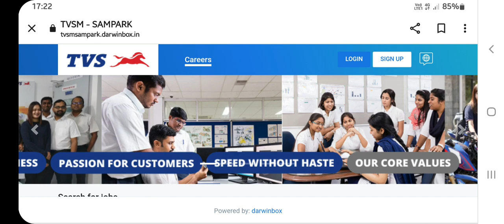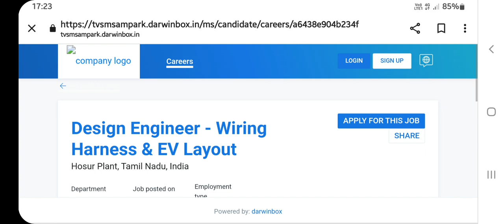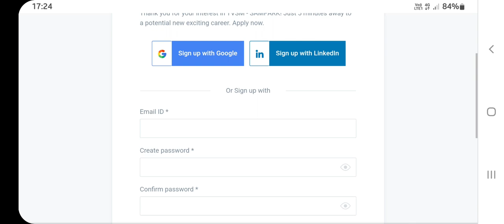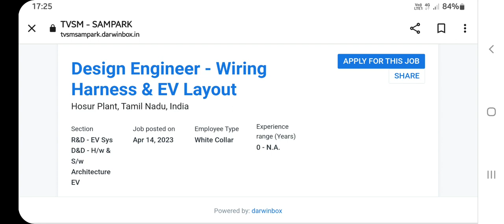TVS Motors Recruitment 2023 | Diploma/B.tech | Freshers | High Salary Job | Latest Engineering Jobs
latest jobs
Engineering jobs
electrical jobs
oil and gas sector jobs
mining jobs
10th paas jobs
12th pass jobs
bpo jobs
work from home jobs
calling jobs
power transmission jobs
govt sector jobs
Isro jobs
power plant jobs
ministry jobs
railway jobs
adani jobs
mini ratna company jobs
air products india jobs
iti jobs
IIT jobs
refinery jobs
metro jobs
NHAI jobs